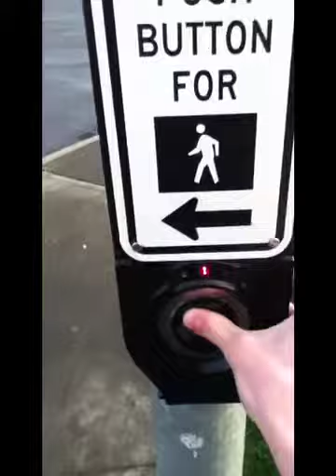Manestage Vlog Oliver!